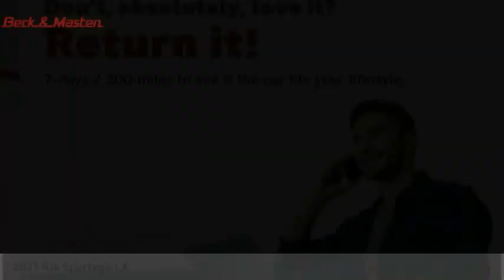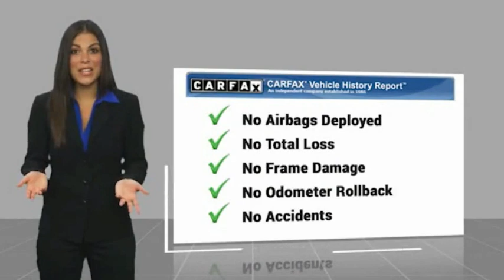2021 Kia Sportage R169693C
2021 Kia Sportage LX

This Vehicle is a 2021 Kia Sportage LX, a motorcar with a 50,815-mile history. It is equipped with a 2.4 Liter 4 Cylinder engine and Fuel Injection, as well as Front Wheel Drive (FWD). The exterior color of this car is Hyper Red, while the interior is Gray. It has been given a crash test rating of 5 out of 5 stars, as well as Hill Start Assist for added safety. With its fuel economy in city being 23 MPG and on highway being 30 MPG, this Vehicle is an excellent choice for those looking for a reliable automobile.